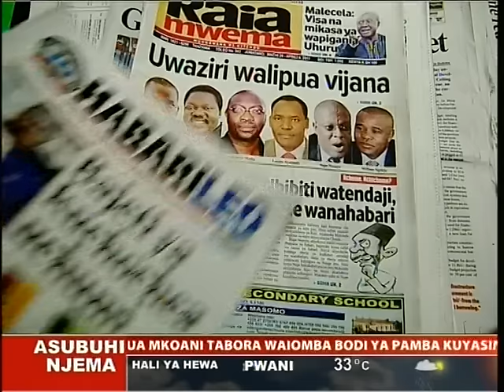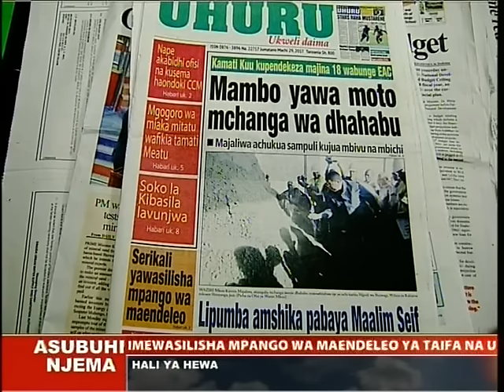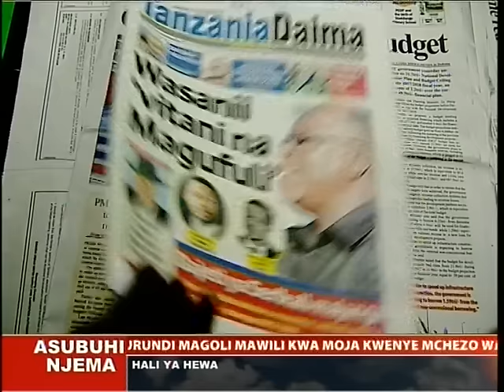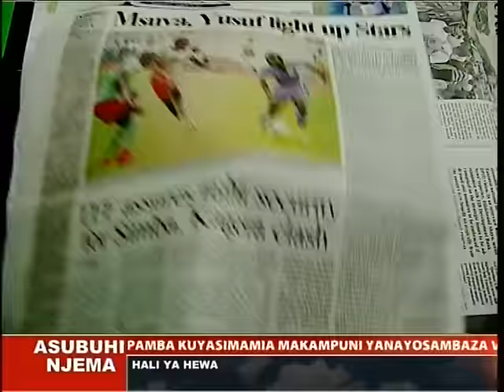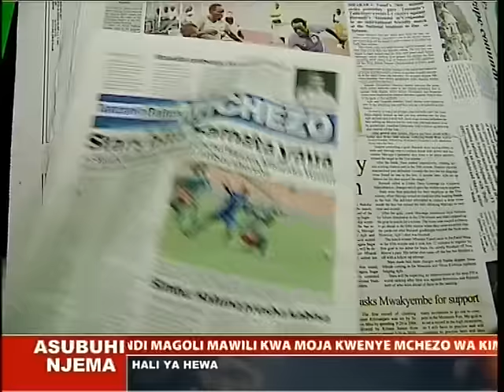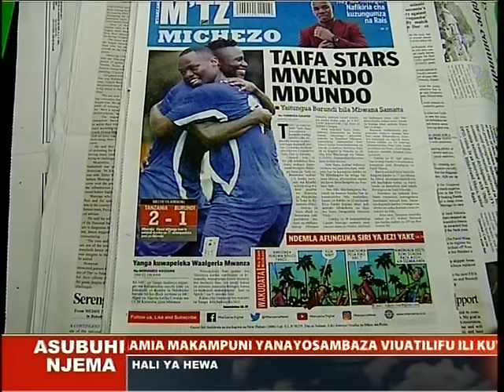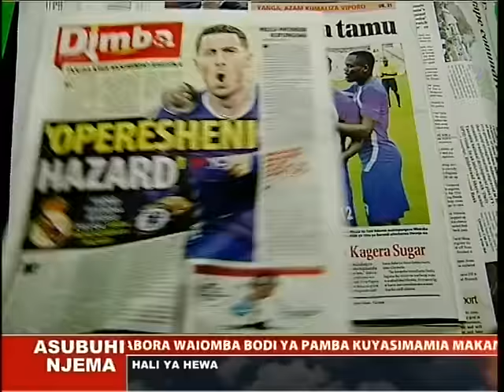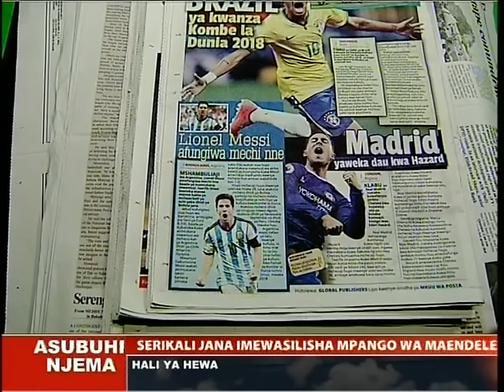Asubuhi Njema, Magazeti 29.03.2017